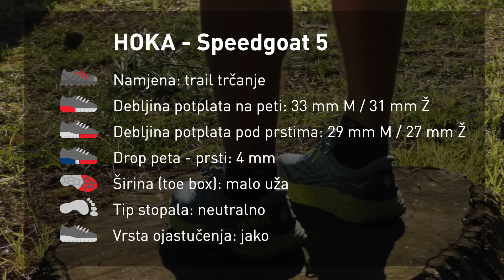Hoka SPEEDGOAT 5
Najbolje trail tenisice postale su još bolje! Mnogi iskusni trail trkači reći će upravo ovo za nove Hoka Speedgoat 5. Evo ukratko segmenata u kojima su nove "hokice" doživjele promjene. Kao prvo, nove Speedgoat su lakše od prethodnog modela, a u isto vrijeme zadržana je mekoća, po kojoj je Hoka poznat. Ovo su tenisice za sve vrste podloga u prirodi, odlične za duge treninge pa i ultraške utrke. Kvalitetan grip prethodnog modela još je poboljšan - vibram potplat, megagrip  i traction lug, tehnologije su koje će vas osiguravati i na najtežem tehničkom terenu. Gornjište je prozračno,  a izrađeno je od vodoodbojnog materijala, za produženu suhoću stopala. Redizajniran je i jezik, koji je sada kraći, no i dalje odlično odrađuje svoj posao, a tu su i ojačanja na predjelu prstiju. I dalje ćete uživati u svakom koraku zbog Metarocker tehnologije, budite spretni i brzi poput divokoze u novim Hoka Speedgoat 5 tenisicama!